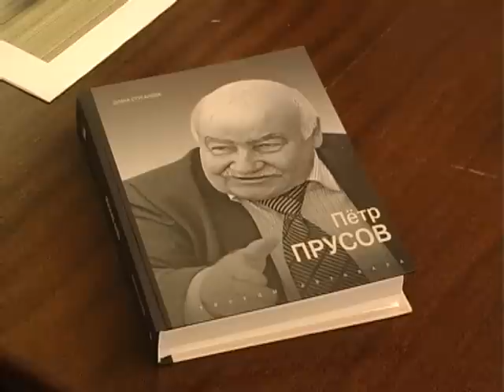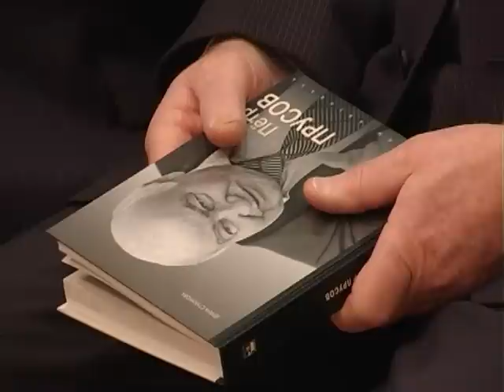ТГУ NEWS: Презентация книги "Петр Прусов"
ТГУ NEWS: Презентация книги "Петр Прусов" цикла "Творцы АвтоВАЗа"

автор книги - шеф-редактор газеты "Тольяттинский университет" Диана Стуканова

20 января 2012 года